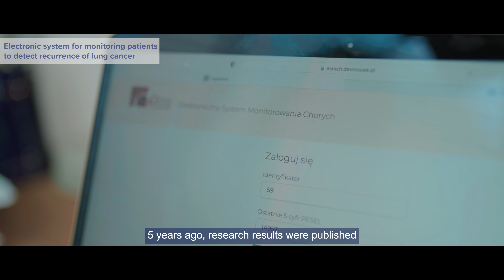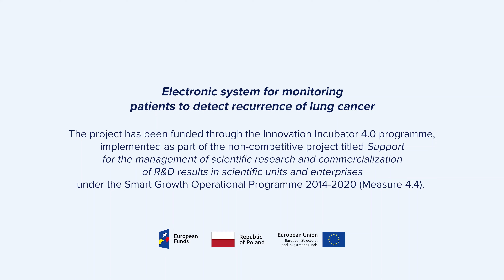Electronic system for monitoring patients to detect recurrence of lung cancer.